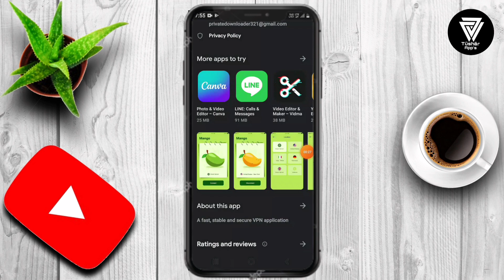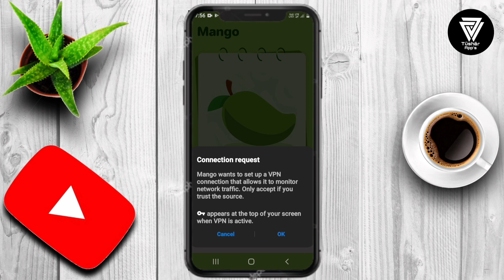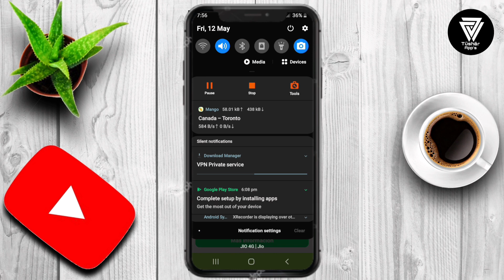Mango Vpn || Mango Vpn App kaise Use kare || How to Use Mango Vpn App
Mango VPN supports US, UK, Australia, Singapore, Germany, France, Japan, Canada connections. Giving you more choices. The user interface is very simple and very easy to use, so you can easily know how to use our application and connect with just one click. If you don't like to choose by yourself, Mango VPN also supports automatic selection of the best server for you. Makes your use easier.